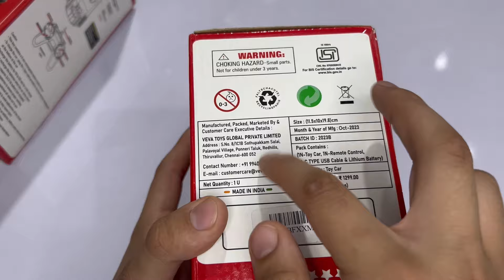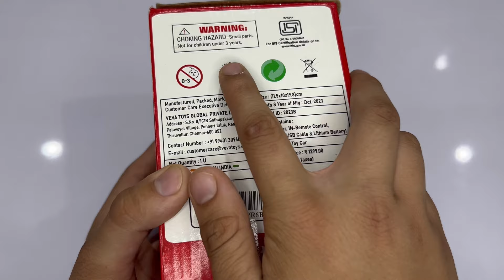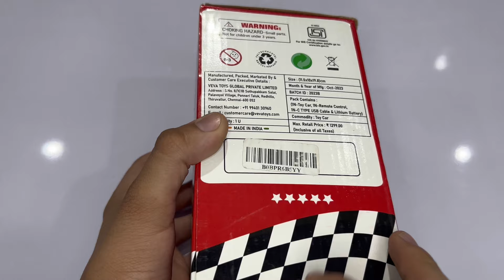RC Car Unboxing | Remote Control RC Car Unboxing & Testing | Rc Car V-195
RC Car Unboxing | Remote Control RC Car Unboxing  (Original Audio )